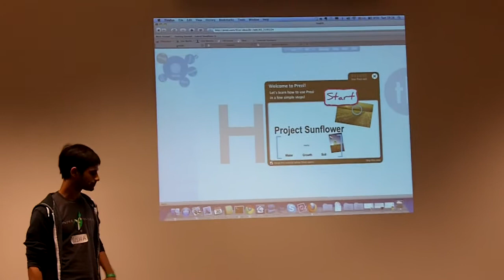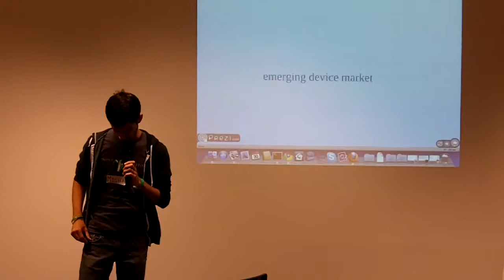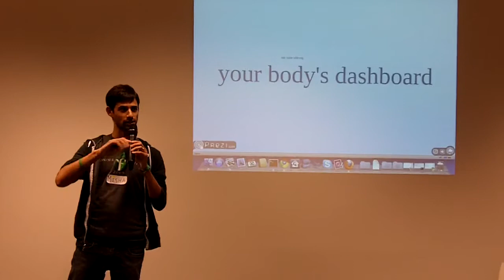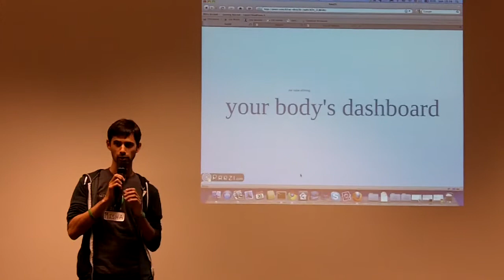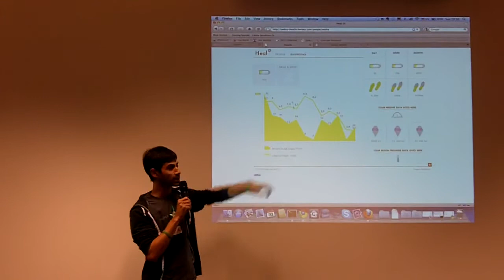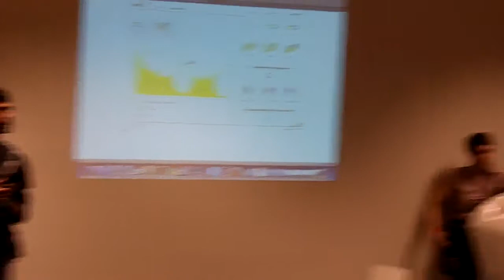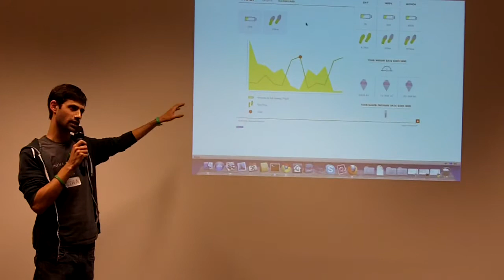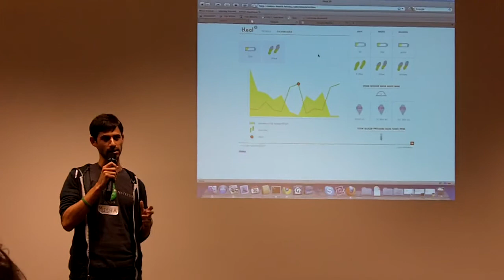Heal.th Final Pitch (now Scanadu) Misha Chellam at Startup Weekend Brussels swbru 2011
Misha's final pitch and presentation of heal.th won him one of the Geekiest awards at the 1st edition of Startup Weekend Brussels swbru. The project is now Scanadu and Misha has moved to San Franciso to develop the company.